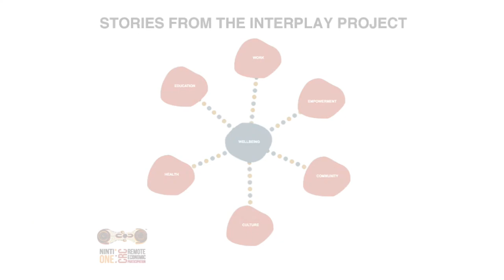Working on Elcho Island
Marcus Lacey reveals the significance of working on the house rebuilding program after the Cyclone in Galiwin'ku, Elcho Island, NT.

This interview is part of the Interplay Project, a national study on Aboriginal wellbeing in remote Australia.  The Interplay Project was supported by the Australian Government Cooperative Research Centres Program through the Cooperative Research Centre for Remote Economic Participation (CRC-REP). The views expressed herein do not necessarily represent the views of the CRC-REP or its participants.